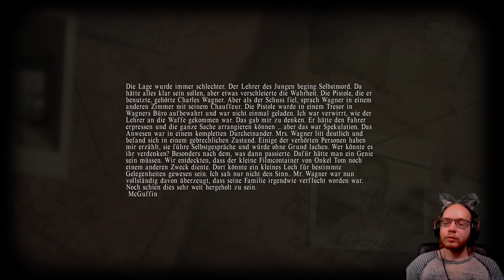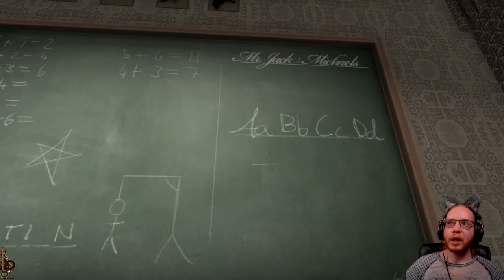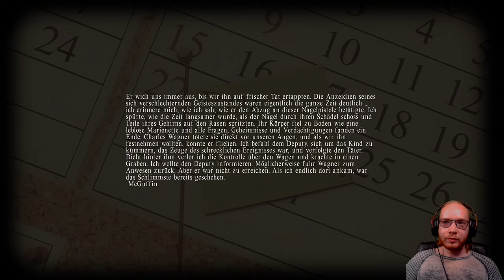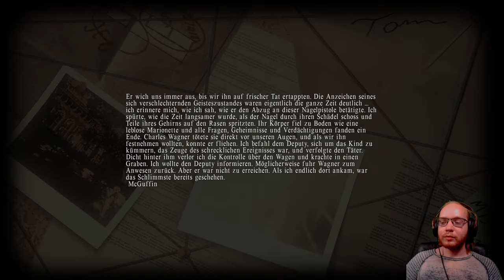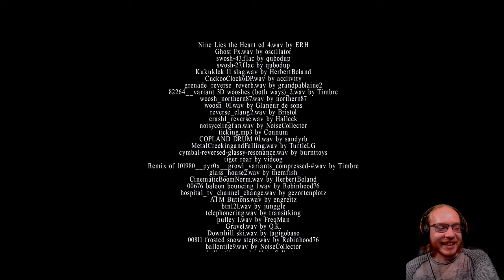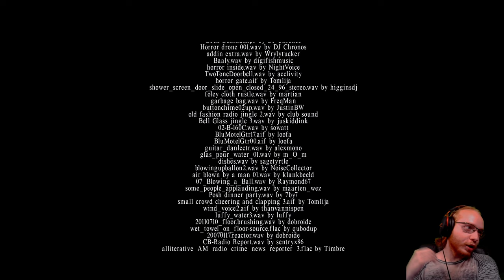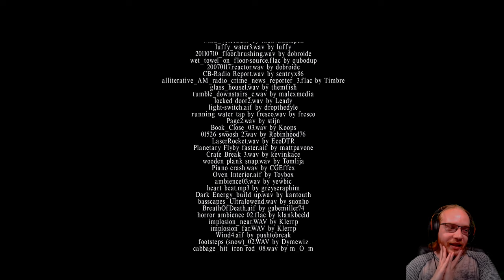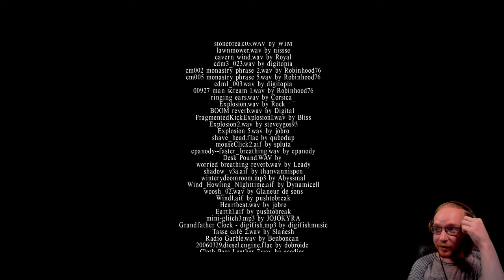Lucius 😈 05: Lasst die Welt brennen (Ende) | Live Lets Play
Als Lucius am 6. Juni 1966 geboren wurde, erwartete niemand, dass er etwas anderes als ein normaler kleiner Junge sein würde, aber an Lucius‘ 6. Geburtstag änderte sich alles.
als ihm seine wahre Berufung offenbart wurde. Ausgestattet mit übernatürlichen Kräften übernehmen Wir die Kontrolle über Lucius, während er seine blutgefüllte Horrortour durch sein eigenes Haus beginnt. Dabei nutzen wir die Kräfte der Telekinese und Gedankenkontrolle der Hölle, um tödliche Unfälle zu inszenieren, die die Bevölkerung des Dante Manor nach und nach verkleinern.
Titel: Lucius
Veröffentlichung: Oktober 2012
Genre: Action Adventure
Entwickler: Shiver Games
Publisher: Shiver Games